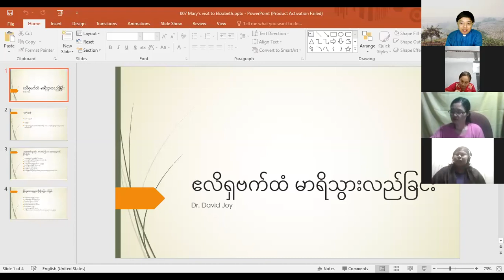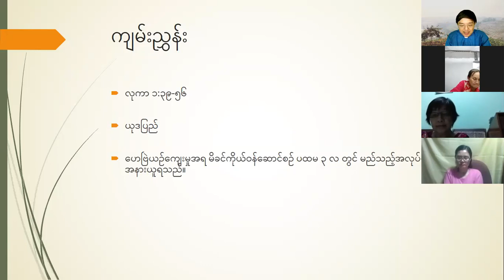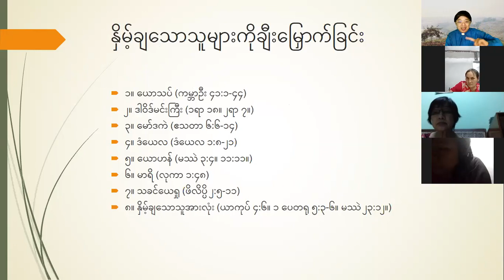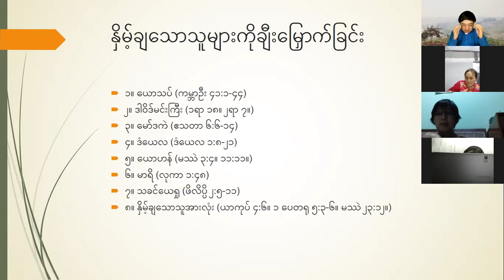ဧလိရှဗက်ထံမာရိသွားလည်ခြင်း (Dr. David Joy)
ယေရှုခရစ်တော်အကြောင်းလေ့လာခြင်း - အပိုင်း ၇

Prophetic Revolution Biblical Studies